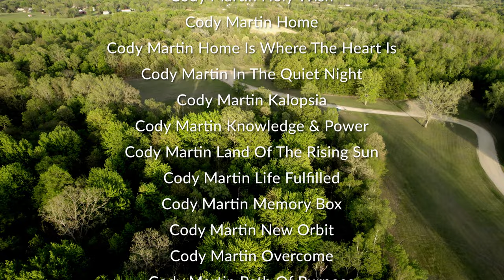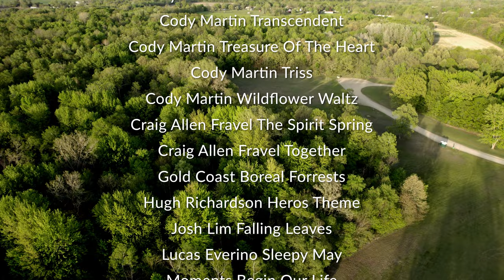3 Hours Forest Airfield Aerial Photography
Aerial Photography from Photations